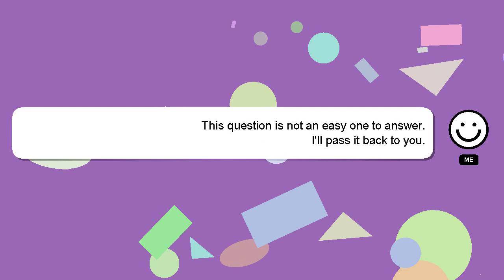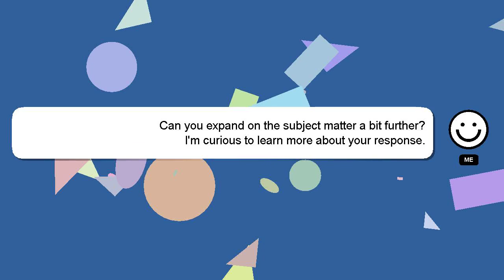How to apply cm relief fund in telangana?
Let me give you a quick introduction about myself, Hello everyone, I'm Delphi. I am available to help you find solutions to your inquiries. - How to apply cm relief fund in telangana?

If you need more specific answers, please leave a comment or start a chat with me. Providing an answer will be acknowledged and appreciated with a 'heart' from me.

*2 What we are experimenting :*